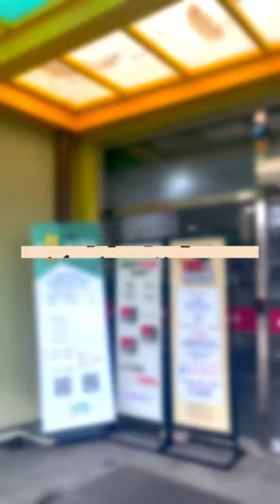✨ 우리 함께 1000원의 행복 챙겨봐요! ✨ with 상상 서포터즈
상지인 여러분들! 상지대학교에서 재학생을 대상으로
천 원의 아침밥을 시행하고 있단 사실 알고 계신가요?! 🍴😻
영양가 있고 맛있는 천 원의 아침밥!
저희 상상서포터즈 문코니 팀이 한 번 먹어보았습니다

창조관과 민주관 둘 다 시행 중이니 상지대 재학생 여러분들의 많은 관심 부탁드립니다! ❤
▶ 운영시간: 창조관 8:00 - 10:00 / 민주관 8:30 - 10:00
▶ 천원메뉴: 강원만찬도시락, 컵밥, 샐러드, 정식, 컵쌀국수, 컵떡국, 떡 등
▶ 무료메뉴: 우유, 씨리얼, 미숫가루

▶ 상지대 협동조합 가입 시 500원에 이용 가능합니다 !
▶ 학생활 앱을 통해 스마트 오더 가능합니다 !

 • 🐶 Happy Background (Ro...